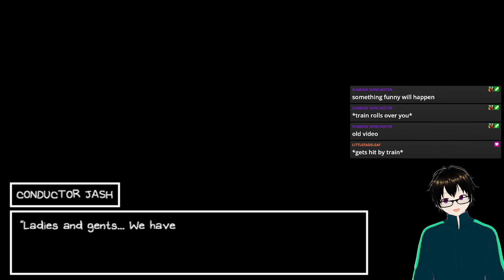OMORI REVERIE 02: Biscuit Saved and the Fallen World (End of Ch.1)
After getting about another level and having a better strategy, we get our revenge on Life Jam Guy and rescue Biscuit and finally take the train out of the Metro... and arrive in... Otherworld? But it appears to have Fallen... And now we have to find the rest of Spaceboy's crew...

Also someone in the metro wants everyone to QUIT TALKING ABOUT AMONGUS!